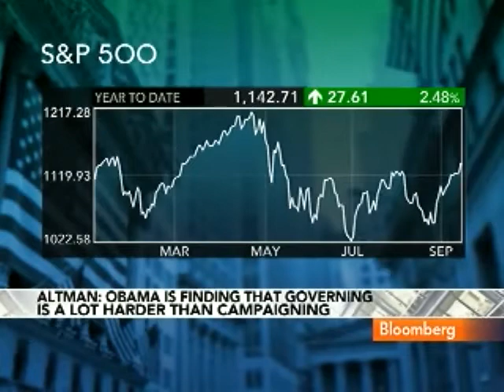Altman Says Bush Tax Cuts Should Expire for Top Earners - Obama wants money to finance jobs plan